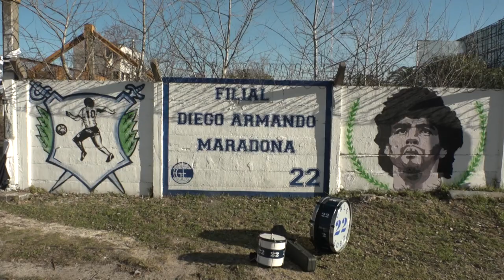'Não havia planos para matar Maradona' | AFP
Carlos Angel Díaz, o psicólogo que tratava o craque argentino Diego Maradona, afirmou que 'não havia planos para matá-lo', em meio às investigações sobre a morte do jogador. ++COMPLETES V000_9CY2DC++